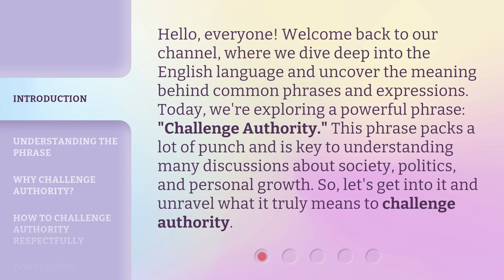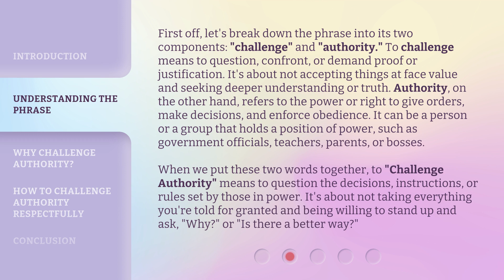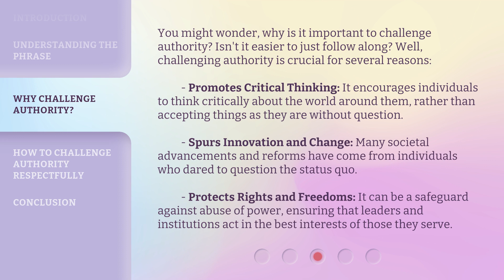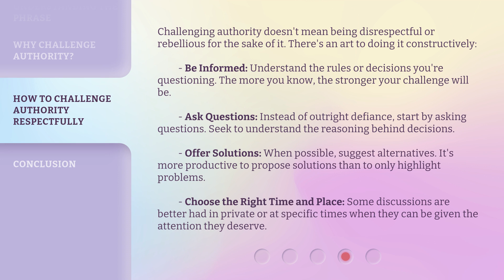Unpacking the Phrase: "Challenge Authority"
Unpack Authority Challenge • Explore the meaning and implications of the phrase 'Challenge Authority' in this thought-provoking video.

00:00 • Introduction - Unpacking the Phrase: "Challenge Authority"
00:39 • Understanding the Phrase
01:38 • Why Challenge Authority?
02:20 • How to Challenge Authority Respectfully